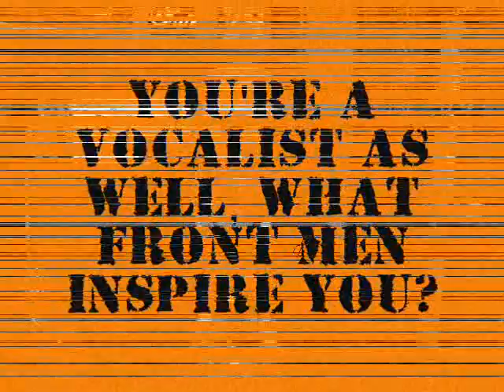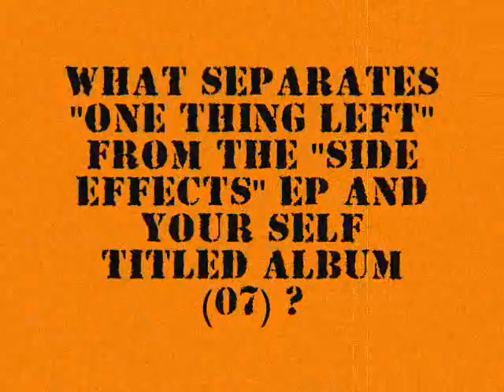Middle Class Trash - Interview (2011) Sixty-Nine Apple Recording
- Middle Class Trash - Interview (2011) - Like this video? Come see thousands more at the Net's biggest, uncensored, completely d.i.y. punk, hardcore, indie and alternative music video site, BlankTV.com! We've got News, Games, Contests and the stuff that we can't show on YouTube!